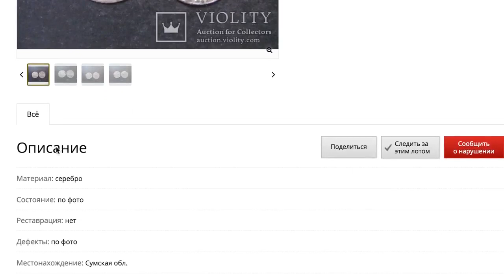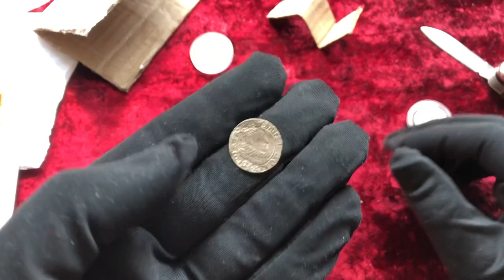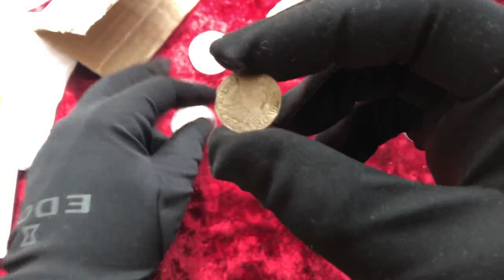Покупка с Violity Грош Гданский 1627 и грош 1626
Грош гданский и литовский
Вот такие настоящие серебрянные гроши я купил на Виолити.